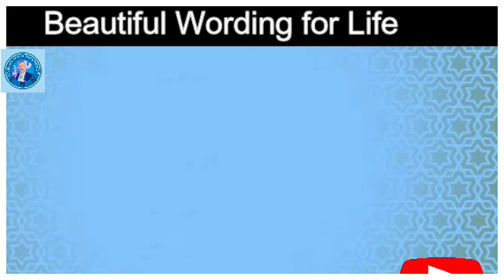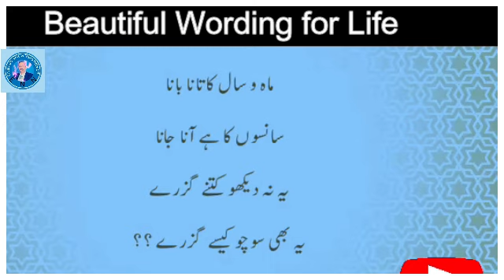Urdu Awesome Poetry ! Awesome Poetry in Urdu | Awesome Poetry Lines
Immerse yourself in the enchanting world of "Mystical Verses: Unveiling the Beauty of Urdu Poetry." This captivating video takes you on a soul-stirring journey through the rich tapestry of Urdu's poetic heritage. From the timeless verses of renowned poets like Mirza Ghalib to the profound expressions of Faiz Ahmed Faiz, each line resonates with the emotions that make us human.

Explore the magic of Urdu, a language that effortlessly captures the complexities of love, loss, and the mysteries of life. This visual odyssey celebrates the artistry of Urdu poetry, where words are carefully crafted to create a symphony of emotions that transcends cultural boundaries.

Whether you are a seasoned poetry enthusiast or new to the world of Urdu literature, "Mystical Verses" promises a poetic experience like no other. Through stunning visuals and soulful recitations, this video invites you to appreciate the timeless beauty and cultural significance of Urdu poetry. Join us in unraveling the threads of emotion woven into every verse, and let the magic of Urdu poetry transport you to a realm of profound beauty and understanding.

Welcome to our dynamic channel where we bring you the latest buzz in news and entertainment! Stay informed with breaking headlines, in-depth reporting on current affairs, and insightful analyses. On the flip side, indulge in the glitz and glamour of the entertainment world — from celebrity gossip to red carpet events, movie reviews, and exclusive interviews. We're your go-to destination for a perfect blend of information and entertainment, keeping you hooked with the best of both worlds!